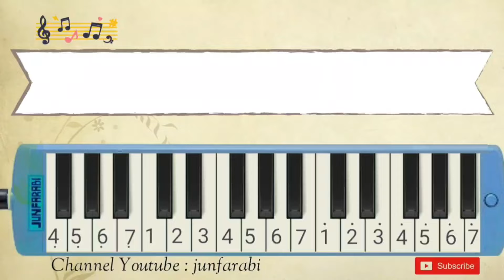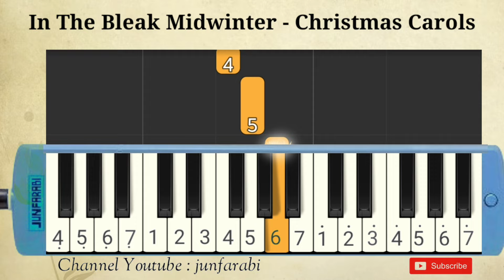In The Bleak Midwinter | lagu natal | melodica pianika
Melodica In The Bleak Midwinter - lagu natal. Instrumental song.

Thanks